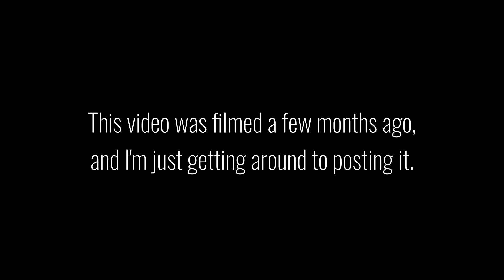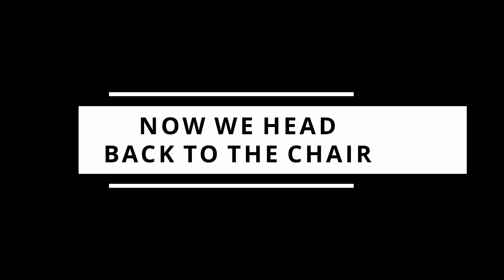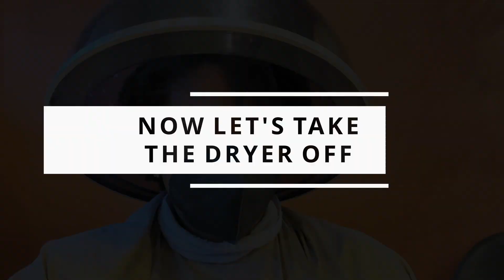VLOG| I cut my hair! (deva cut on 4C hair)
Products Used In Video:

Kinky Curly Custard
Innersense Create Hold
Malibu Un Doo Poo Shampoo
AG Hair Care Cloud Mousse
The Doux Mousse Def
Uncle Funky’s Daughter Curly Magic
My hooded dryer

Come with me to the hair salon as I get my first curly cut. I went to a stylist proficient in curly cuts also known as deva cuts on 4C natural hair. Let me know if you have any questions!